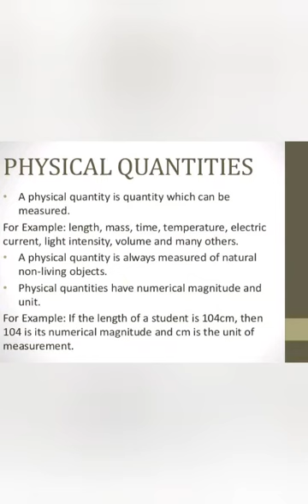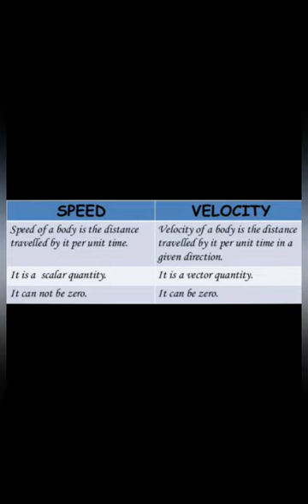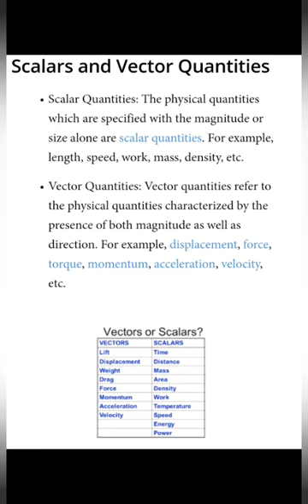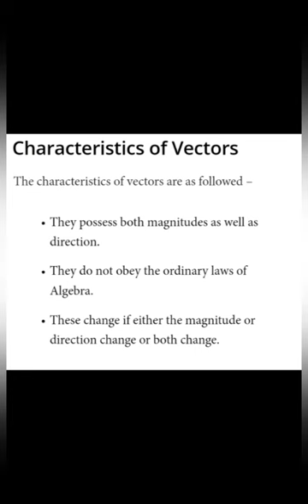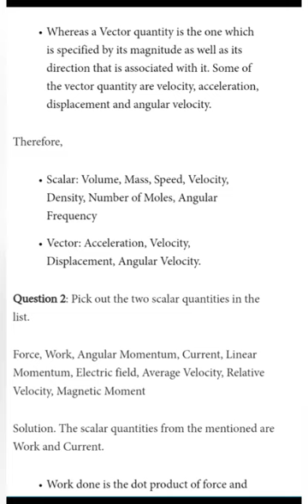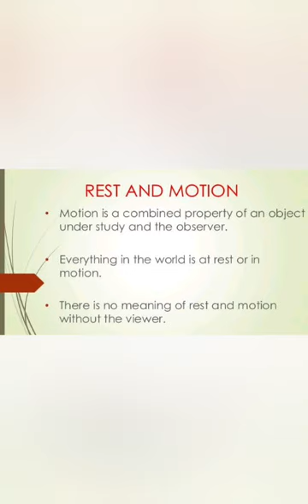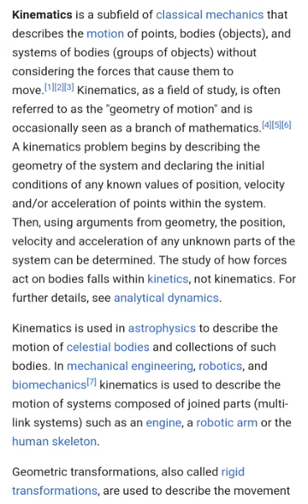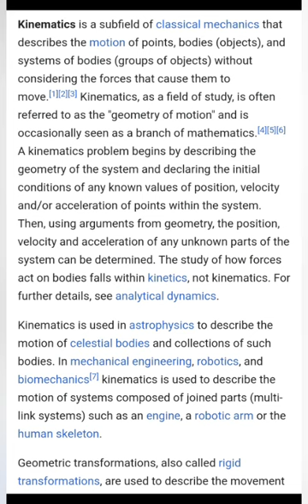Motion, Rest, Speed, Velocity | Class 9th Physics